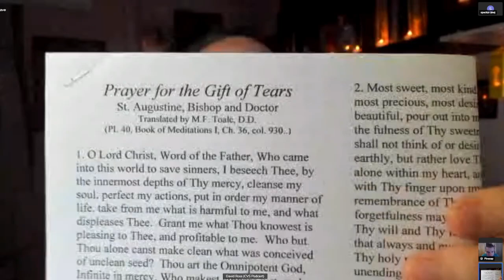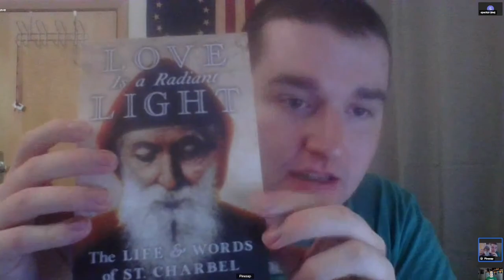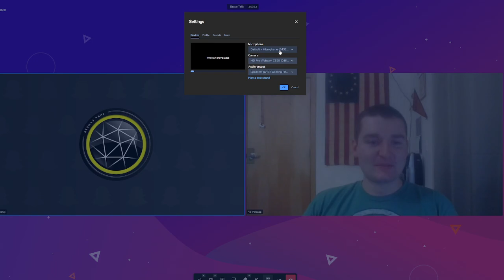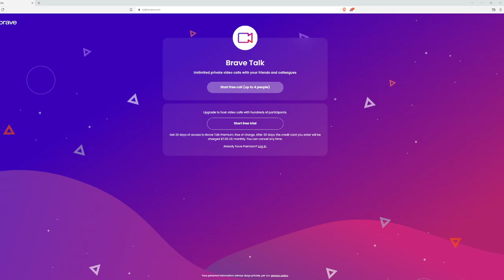Pinesap Interview with David Ross + Call Ins